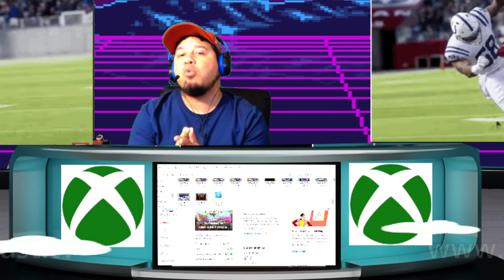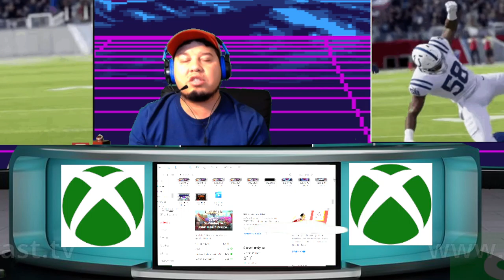RTP Gaming Channel Update!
This is what the RTP Gaming Channel is all about!